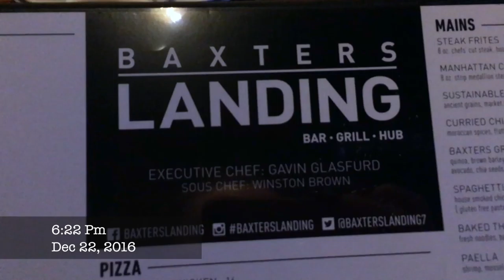🎄BEST GIFT BASKET | VLOGMAS DAY 22 | Athina Politis🎄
Don’t forget to come back everyday for a new VLOGMAS VIDEO!

My Links:
Twitter, Instagram & Snapchat BEAUTY:     @athinapolitisxo
Twitter & Instagram PERSONAL:         @athinapolitis
Vlog Channel:                   athinapolitisxovlogs

Nails: FP All About The Monet

Stylehaul partner

Don’t ask me “Sub for Sub”